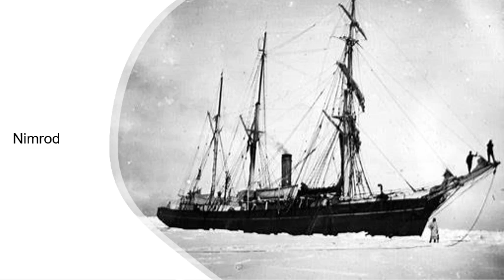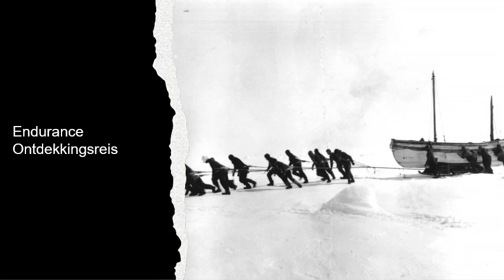241028 Shackleton 4 R1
Shackleton se reise - Praatjie by U3A Stilbaai